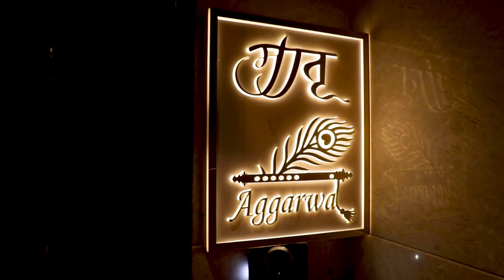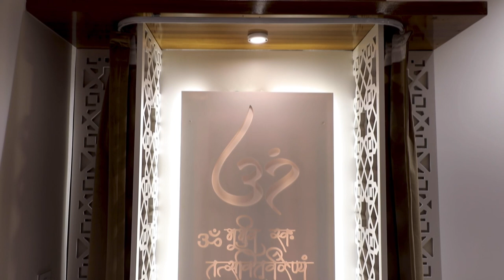3 BHK House Tour I The Amaryllis By Unity Group in Karol Bagh | Delhi Central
Come & experience this beautiful property at The Amaryllis By Unity Group designed by us.  Easily accessible from different parts of the city, The Amaryllis also gives you magnificent views of greenery and the city.

Client: Sandeep Aggarwal